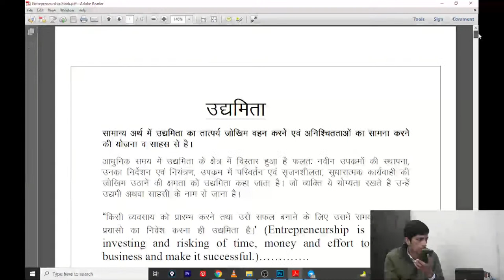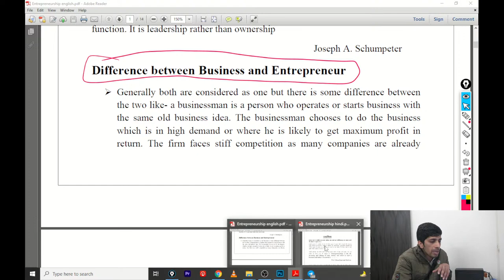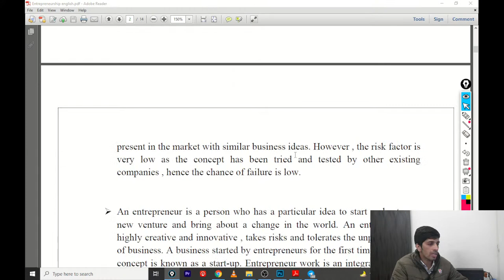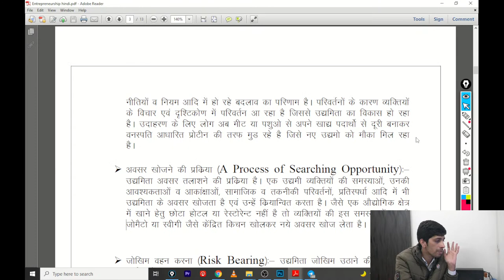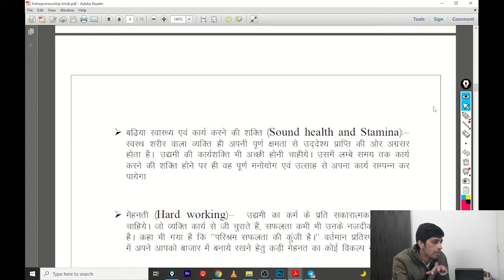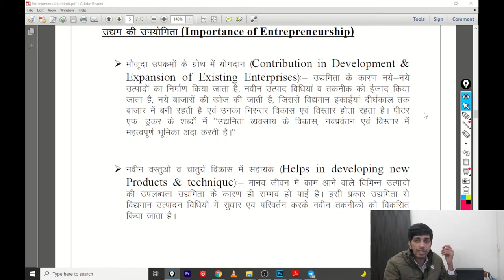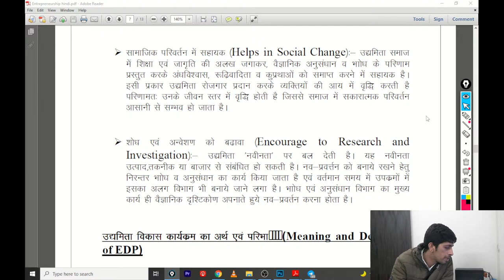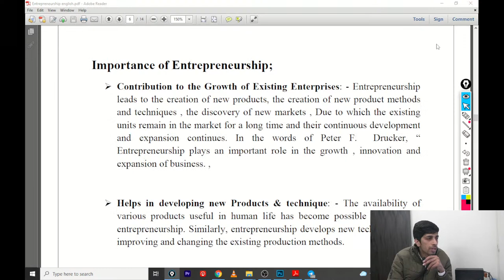EntrepreneurShip for RSMSSB Junior Accountant & TRA !! kitabo ki booking shuru ho gayi hai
Content:

1. In this live stream , we  will study different terms of  accounting topic for Rsmssb accounting Exam.
2. In this class we are going to cover deffinition of Accrued, Accrual, Depriciation. Assets its in english and hindi for RSMSSB Junior Accountant & TRA.
3. I will share you knowledge step by step about accounting cycle and this is most important topic for TRA and Junior Accountant Vacancy

business, objective of advertisement, marketing, branding, poster, banner, movie

About: CA Satish Aneja possesses a high level of knowledge in the field of Commerce. He is working as a Tax Consultant (GST & Income Tax) and Tech Advisor. He has More than 5 years of experience in Taxation, 2 years in the Share Market, and 8 years of Experience in IT (Especially in the educational & Ecommerce industry). He is also a Google Certified Digital Marketer by Google.

He started Coaching for Competitive Exams in 2018 and from that date he guide many students. Many students got selection in different PSUs, State and Centre Government Departments. Now he is going to expand his coaching field where many teachers/content creators come to join the organisation and started to teach the students.

In JVVNL exams DV 40+ Studetns are selected and hopefully many of them will get final selection too.